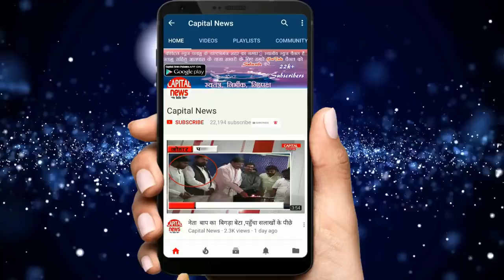आभार - आनंद शंकर ने मतदान के बाद क्या कहा ?